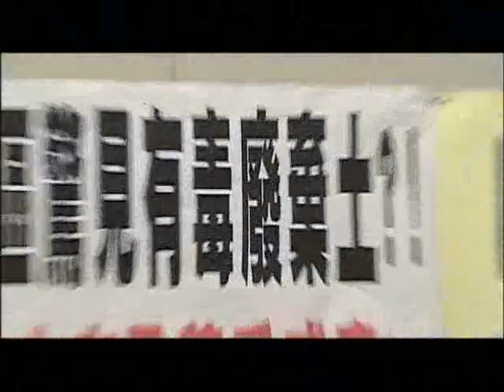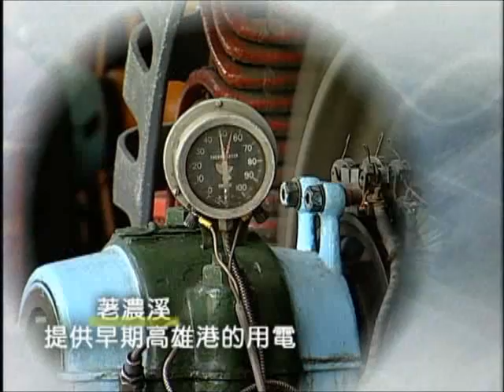【集水區治理】救命！石門水庫 (公共電視 我們的島第377集 2006-10-30)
這幾年石門水庫可說是風波不斷，感覺上這座老水庫似乎已邁入了遲暮之年，沒想到石門水庫的集水區整治工程，又爆發濫倒廢棄土的危機，環保單位也懷疑這些廢棄土中還混雜著疑似焚化爐灰渣等有害物質，讓病入膏肓的石門水庫，再度遭受致命一擊。